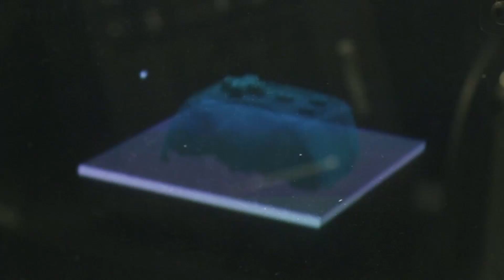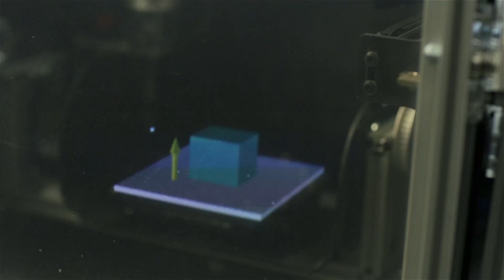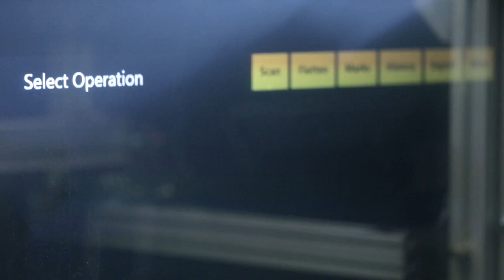ReForm: Integrating Physical and Digital Design through Bidirectional Fabrication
Digital fabrication machines such as 3D printers and laser-cutters allow users to produce physical objects based on virtual models. The creation process is currently unidirectional: once an object is fabricated it is separated from its originating virtual model. Consequently, users are tied into digital modeling tools, the virtual design must be completed before fabrication, and once fabricated, re-shaping the physical object no longer influences the digital model. To provide a more flexible design process that allows objects to iteratively evolve through both digital and physical input, we introduce bidirectional fabrication. To demonstrate the concept, we built ReForm, a system that integrates digital modeling with shape input, shape output, annotation for machine commands, and visual output. By continually synchronizing the physical object and digital model it supports object versioning to allow physical changes to be undone.